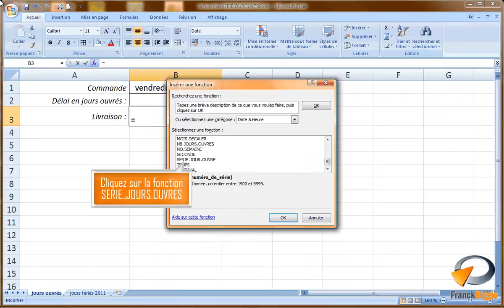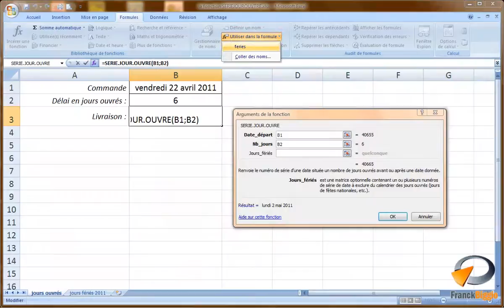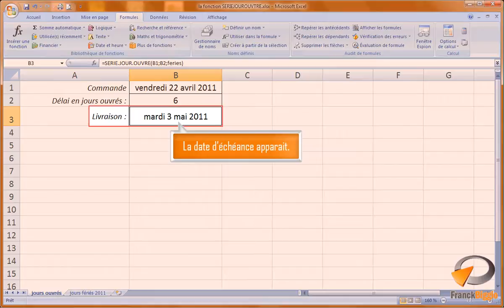La fonction SERIE.JOURS.OUVRES dans Excel - Formation Excel Marseille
Tutoriel vidéo sur la fonction de calcul d'Excel SERIE.JOURS.OUVRES, issu de la formation Excel perfectionnement de Optivalys Formations à Marseille.